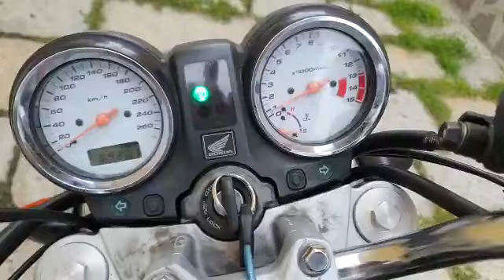HONDA HORNET 600 ANNO 2004 SCARICO GIANNELLI